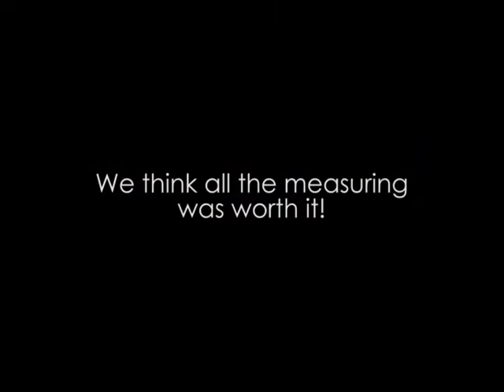Measuring our Chihuahua for coats and costumes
Measuring our Chihuahua Tiny for some coats and costumes.  She was not impressed but we think it was worth it.